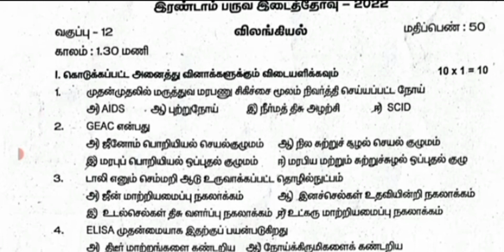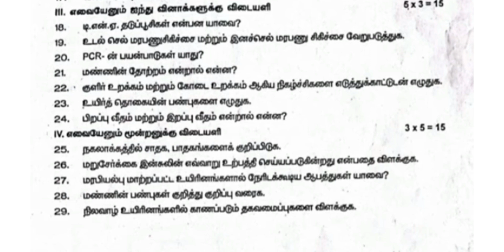12th zoology second mid term exam question paper in tamil medium||jks channel